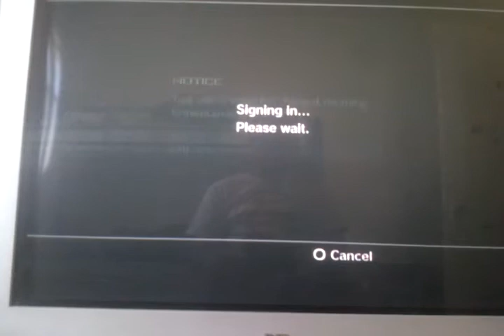One In The Chamber OWNAGE